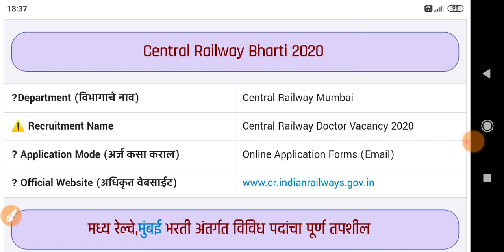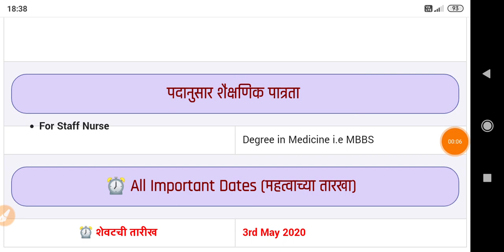Central railway Mumbai Bharti 2020 || central रेल्वे मुंबई भरती २०२० || central railway recruitment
Central Railway Mumbai Bharti 2020

Central Railway Bharti 2020: Central Railway Mumbai has issued the notification for the recruitment of  Doctors Posts. There is a total of 14 vacancies available for these posts. The last date for submission of application form is 3rd May 2020. Recorded WhatsApp conference cell Interview will be conducted on 6th May 2020. More details about Central Railway Vacancy 2020 are as follows.

मध्य रेल्वे,मुंबई नि प्रसिद्ध केलेल्या जाहिराती नुसार येथे डॉक्टर पदाच्या एकूण 14 रिक्त जागेसाठी अर्ज मागविण्यात येत आहेत. इच्छुक आणि पात्र उमेदवारांनी 3 मे 2020 पर्यत अर्ज सादर करावे. अधिक माहिती साठी कृपया दिलेली PDF जाहिरात वाचावी.

                       मध्य रेल्वे,मुंबई भरती २०२०

अंतिम तारीख: 3 मे 2020

एकूण पदे: 14 पदे

पदाचे नाव:   डॉक्टर

नोकरी ठिकाण: कल्याण , मुंबई,